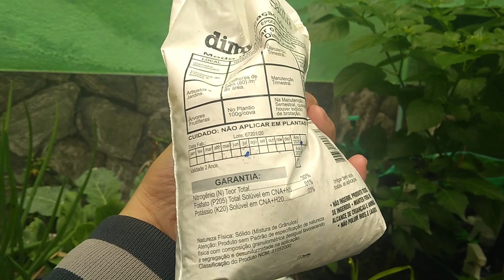Salitre do Chile para hortas e frutíferas Saiba como usar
✅ Instagram Um poderoso adubo para turbinar sua horta jardim ou frutíferas em vaso, o Salitre do chile.

Que tal você mesmo ter sua horta em vaso e colher seu próprio alimento?
Então adquira agora mesmo o curso ORGÂNICOS EM APARTAMENTO

No meu canal falo sobre dicas e plantio de hortas e frutíferas em garrafa pet vasos cano pvc e até mesmo diretamente em solo. Falo também sobre adubação e muito mais.
Venha fazer parte dessa família que cresce cada dia mais.